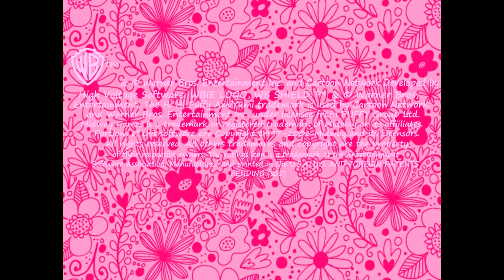WBIE/Cartoon Network Interactive/Midway/High Voltage Software (2006) (HHPAY2:TVG Variant)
Full Title: Warner Bros. Interactive Entertainment / Cartoon Network Interactive / Midway / High Voltage Software (2006) (Hi Hi Puffy AmiYumi 2: The Video Game Variant)

Released: August 15, 2006 (PS2, NGC, Xbox, PC, GBA, MacOS, NDS and PSP).

NOTE: Fake NOT real, but it's fan-made.